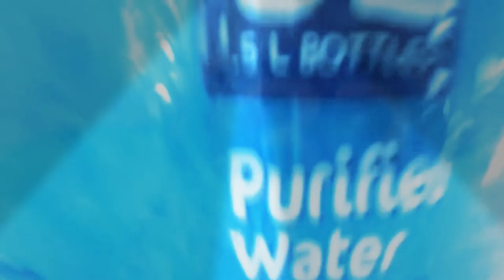PURIFIED WATER SONG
Purified Purified Purified Purified